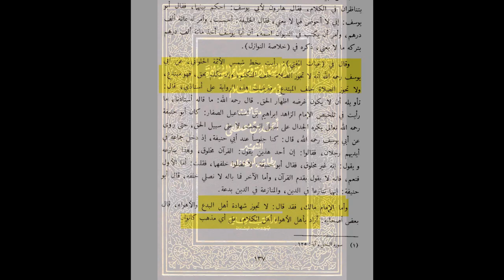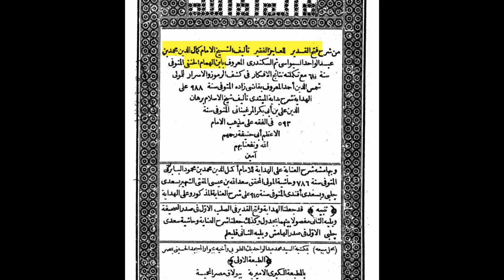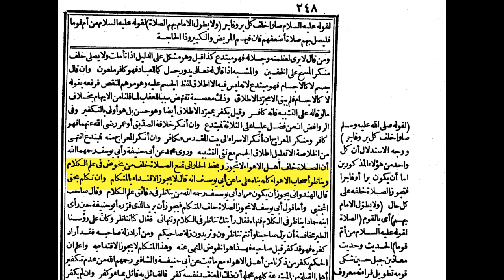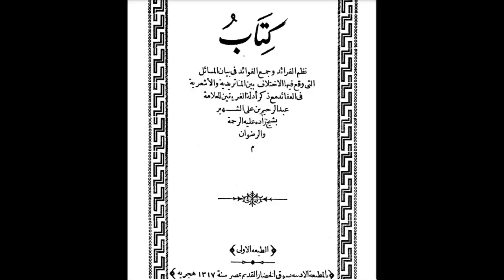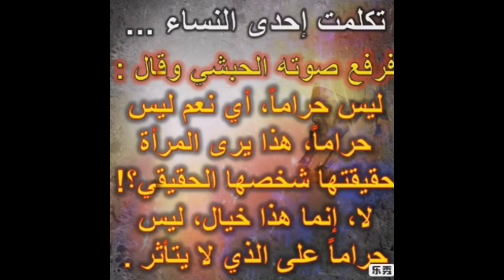تحريم الاحناف الصلاة خلف أهل علم الكلام - من هي الفرقة الناجية